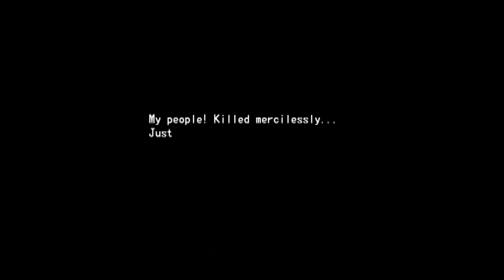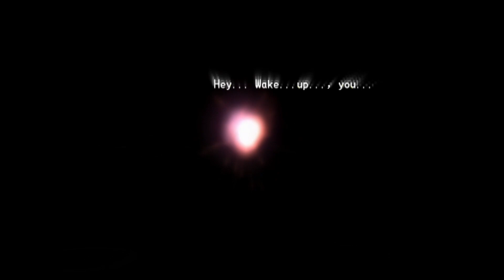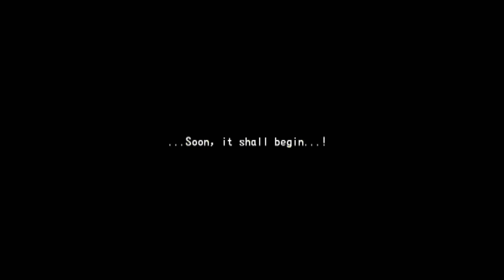Can You Survive This Intense Legaia 2 Crab Cake Showdown? Find Out Now!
we find Marcus injured and fight off a HUGE crab like monster to save Dein The first appearance of Gold eyes who Leerew is no match for. He ops to not kill us and he awakes 5 days later back in our bed in Nohl and he decides to go after the Aqualith which Gold eyes has stolen from the village